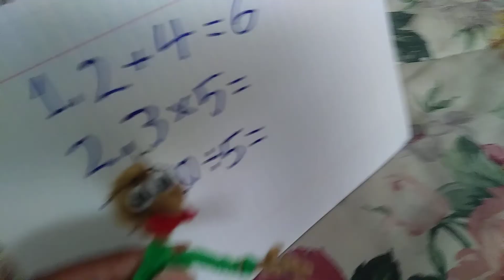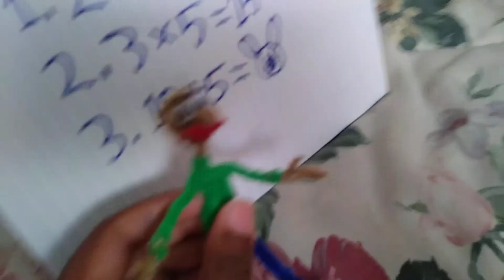SMT Movie: Substitute Teacher! Part 1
A weird substitute teacher shows up to class...

I don't own The Loud House
I don't own Donkey Kong
I don't own Baldi's Basics